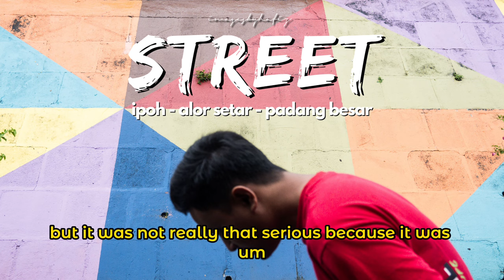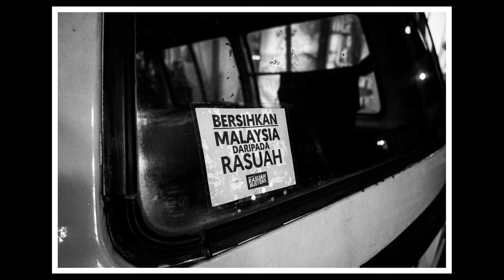Street Photography - Northern Malaysia - Ipoh, Alor Setar, Padang Besar - Nikon Z50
The family and I headed for a road trip over the Christmas holiday.

Spent some time in the town of Ipoh a stopover in Alor Setar and Padang Besar

I did some streetphotography but it was just snapshots - capturing moments as it happened as it a Family Trip; priorities.

On the way back to kualalumpur, we stopped in ipoh for 3 nights and I will be sharing the images from that photowalks soon.

My Gears:
Nikon Z50 + kit lens